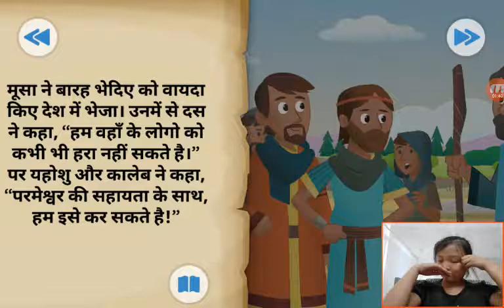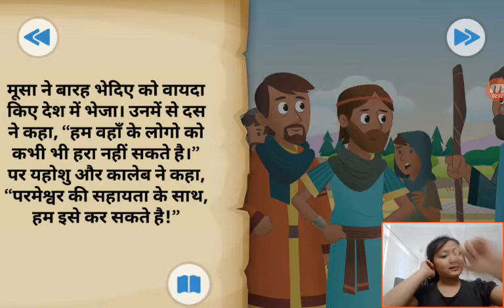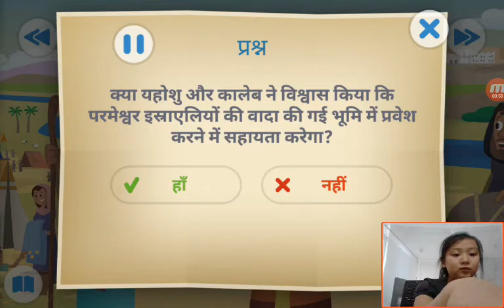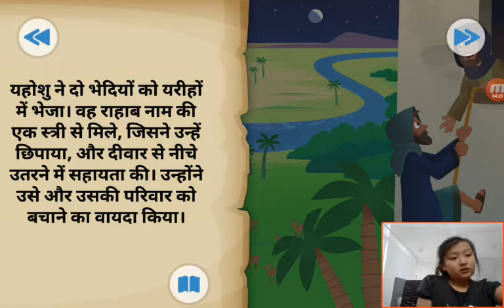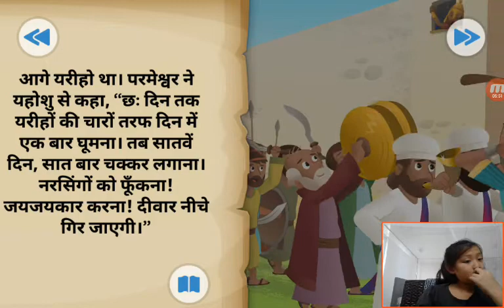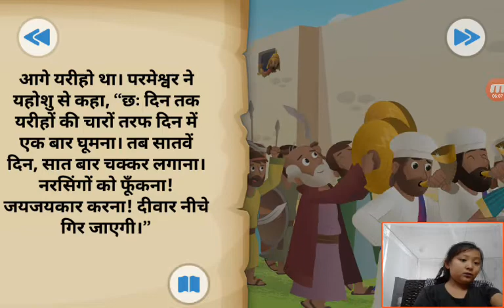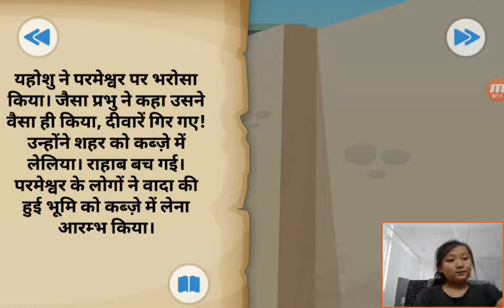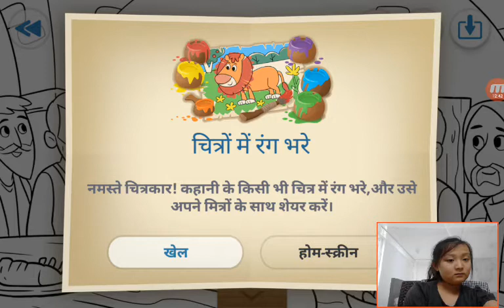‹Kids›Grace：Wonderful Bible Story‹성경이야기›– 여리고성이 무너지다 जेरिको कैसल गिर गया